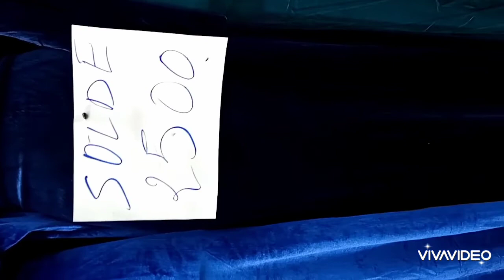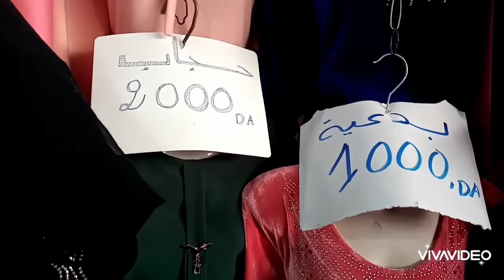جولة🛒 في مدينة الجديدة 👕👖🧤🧦👗 أسعار هائلة👌👌 التخفيضات 🥰🥰 يتبع ......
يتبع .